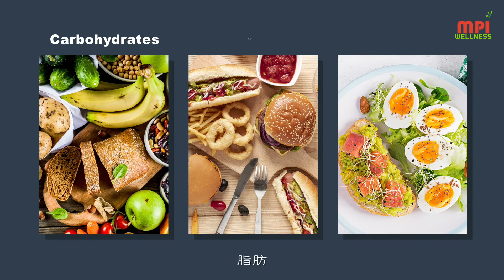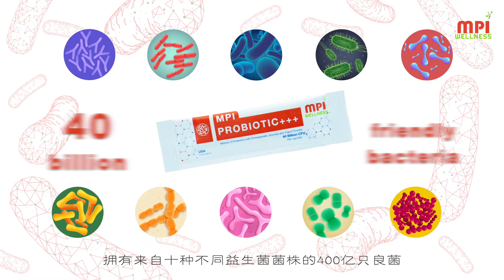OMNI 360 Production: MPI Wellness Probiotics Adult